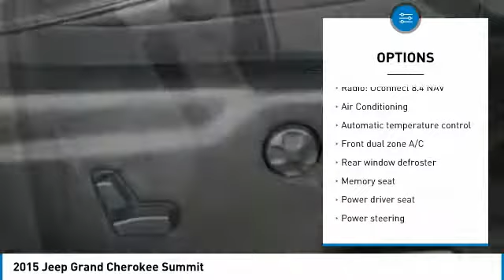2015 Jeep Grand Cherokee Forest Lake MN T19283A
2015 Jeep Grand Cherokee Summit

Lifetime Warranty Included, Certified By Carfax No Accidents, Spacious Cargo Room, Best Color For Resale, Leather Seats, Heated and Cooled Seats, Navigation, Rear Vision Camera, Ultasonic Park Assist, Panoramic Sunroof, Bluetooth, Heated Steering Wheel, Memory Seats, Heated Rear Seats, Voice Controls, Power Seat, Touch Screen Radio, Remote Start, Smart Key.brbrOdometer is 4750 miles below market average!brbrAwards:br  * Green Car Journal 2015 Green SUV of the YearbrBased on 2017 EPA mileage ratings. Use for comparison purposes only. Your mileage will vary depending on how you drive and maintain your vehicle, driving conditions and other factors.brbrWhen you buy from Forest Lake Auto Group you have the comfort of knowing that every one of our front line ready vehicles go through our extensive inspection process by one of our certified technicians and if they do not pass we will not offer them for sale as a front line car. Why Buys!! Each one of our front line ready vehicles sold come with the following. Full tank of gas Full inspection done on every vehicle Guaranteed alternate transportation or loaner for all service customers WE MAKE BUYING EASY!!! Great Selection, Upfront Pricing, Free Trade Appraisals, Plus we will give you estimates on Financing and warranties, and we do it all with your time in mind!